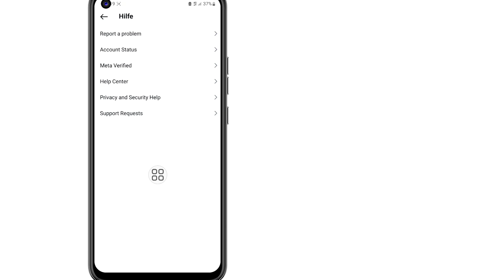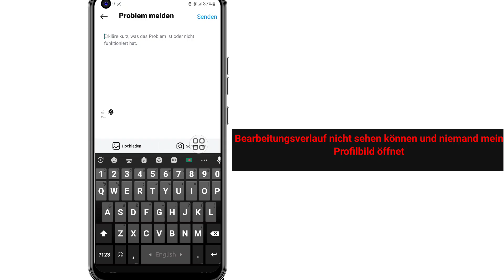So sperren Sie Ihr Profilbild auf Instagram || Neues Update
Hier in diesem Video zeige ich Ihnen, wie Sie Ihr Profilbild auf Instagram mit einer neuen Methode sperren können. Ich zeige Ihnen den einfachsten Vorgang, wie Sie Ihr Profilbild auf Instagram sperren können. Sehen Sie sich also das gesamte Video an, ohne etwas zu überspringen.

Andere verwandte Fragen:

So sperren Sie das Instagram-Profilbild

So sperren Sie das Instagram-Profilbild unter Android

So sperren Sie Instagram-Fotos

Wie sperre ich mein Profilbild?

So sperren Sie das Profilbild